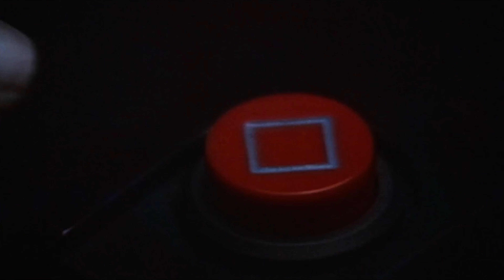Robocop (1987) ''No Se Metan En Problemas'' (Español Latino)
- En la escuela Lee lacocca, los niños vieron en persona lo que sus padres veían en las tiras cómicas. Dígame, Robo... ¿quiere decir algo a los niños que nos ven en casa?
- No se metan en problemas.
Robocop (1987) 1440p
Dirigida por Paul Verhoeven y escrita por Edward Neumeier y Michael Miner.